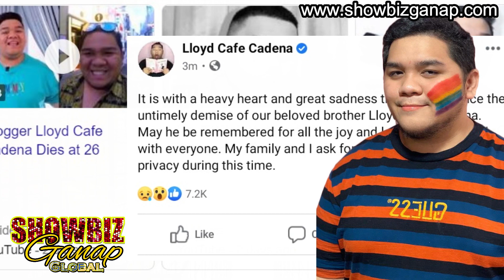KUMPIRMADO! PAMILYA NI LLOYD CADENA NAGSALITA NA!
Naglabas na ng pahayag ang pamilya ng yumaong YouTube vlogger na si Lloyd Cafe Cadena matapos ang ilang araw mula nang kanilang ianunsyo na namayapa na ito.